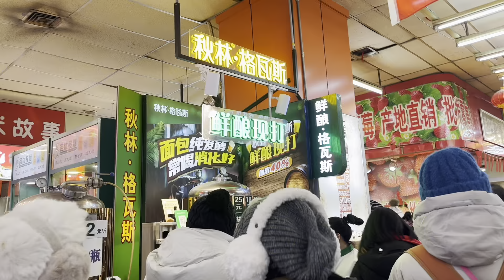PPL | 爱越简单 越长久 | 女通讯录哈尔滨旅行日记！一起去看雪~【茜茜x怡宝】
Hi~ 大家好，
这里是 茜茜x怡宝 的YouTube的唯一频道

茜茜：温柔美丽的超A姐姐 👩‍🦰
怡宝：帅气靠谱的可爱妹妹 👩
这是关于我们俩的故事～

我们会在这里记录我们的恋爱日常💕
如果你对我们的故事感兴趣